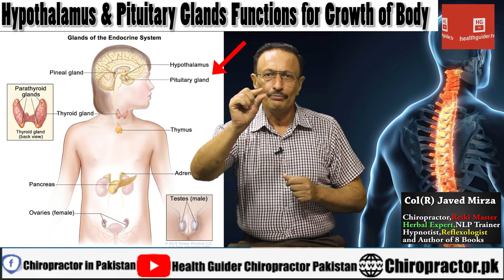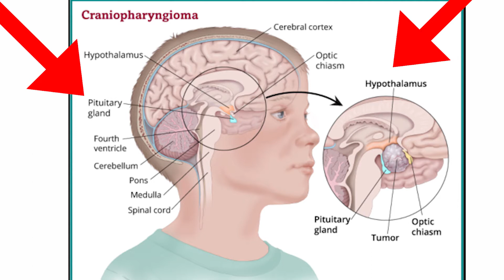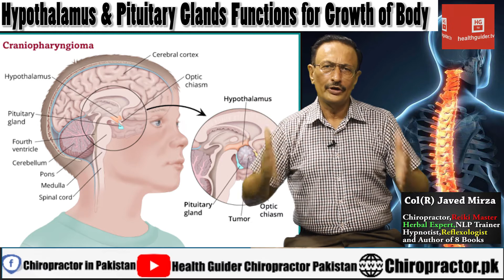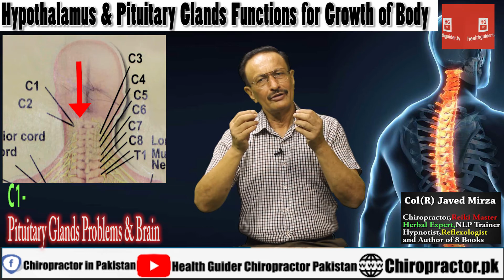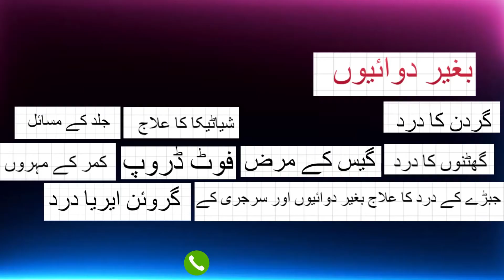Hypothalamus and Pituitary Glands Functions for Growth of Body | Chiropractor Col (R) Javed Mirza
Hypothalamus and Pituitary Glands Functions for Growth of Body | Chiropractor Col (R) Javed Mirza | @Health Guider Chiropractor Pakistan | Obesity Problems | Height Problems | HG TV

Lahore Chiropractor Clinic  :
|| Address 30 H-3 Joher Town Lahore,Pakistan  ||

Introduction :  Col (R) Javed Mirza Is A Renowned Chiropractor Worldwide As Well As He Is The Member Of Chiropractor Association Panel USA, Chiropractor Treatment Is The Fastest Way To Increase And Solve Your Blood Flow IN Body. Most Of The Problems, Body Pains And Disabilities Come From Due To Blockage Of Blood Flow IN YOUR Body. Such As Chiropractor Treatment IS Must For Back pain, Sciatica And Other Pains And Disabilities.